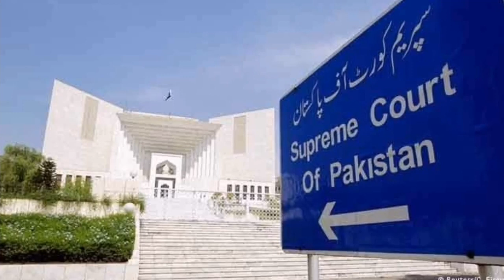Congratulations to the nation on the new election